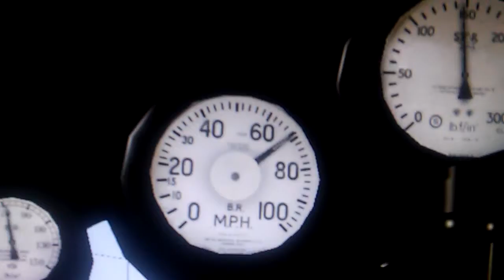The Flying Scotsman Troop Train Part 2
Here is part 2 of the journey were The famous 4-6-2 War Time Black Flying Scotsman #103 and GWR 4-6-0 War Time Castle Class HAMPDEN #5074, I don't own any of the music in the video